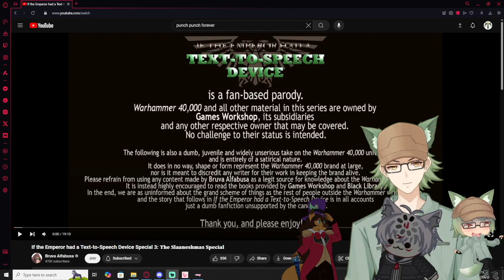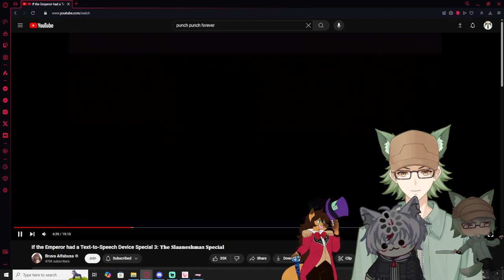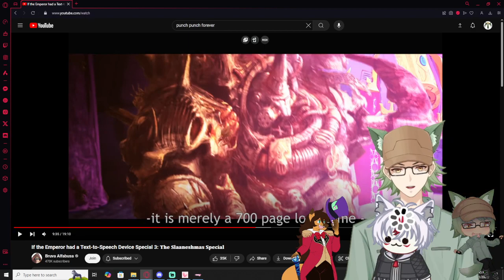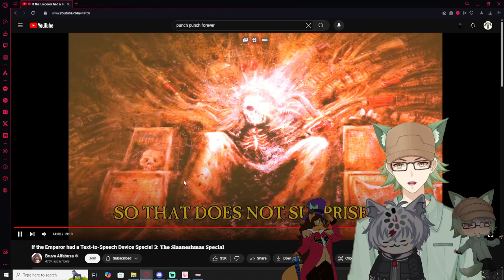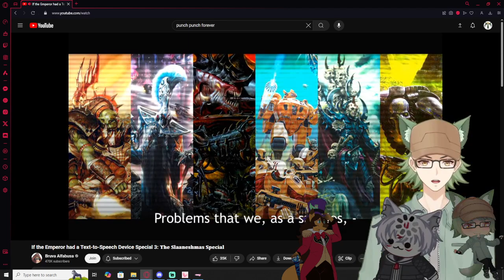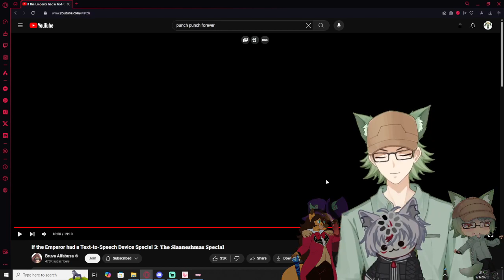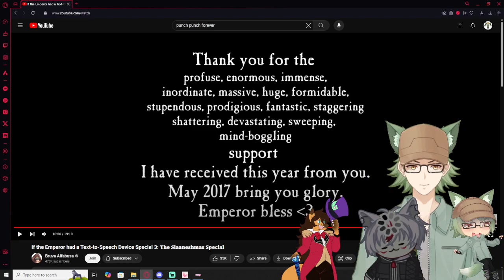Vtubers React to If the Emperor had a Text-to-Speech Device Special 3: 𝐓𝐡𝐞 𝐒𝐥𝐚𝐚𝐧𝐞𝐬𝐡𝐦𝐚𝐬 𝐒𝐩𝐞𝐜𝐢𝐚𝐥